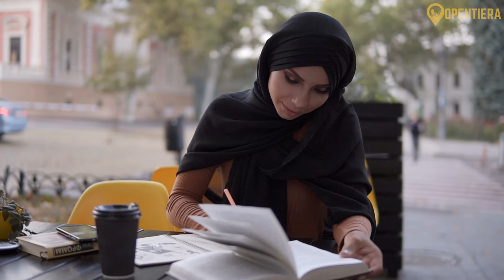Tunisia Explained in 12 Minutes (History and Culture)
Tunisia Unwrapped: Secrets of a North African Gem

Explore the beauty of Tunisia in this concise overview video! From the historic ruins of Carthage to the vibrant streets of Tunis, discover the rich cultural tapestry and breathtaking landscapes that define this North African gem. Join us for a visual journey through the highlights of Tunisia, offering a glimpse into its fascinating history, diverse traditions, and the allure that makes it a must-visit destination.